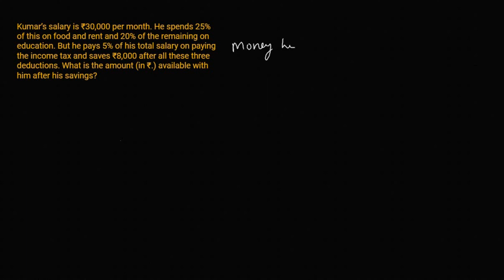Kumar’s salary is ₹30,000 per month. He spends 25% of this on food and rent and 20% of the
Kumar’s salary is ₹30,000 per month. He spends 25% of this on food and rent and 20% of the remaining on education. But he pays 5% of his total salary on paying the income tax and saves ₹8,000 after all these three deductions. What is the amount (in ₹.) available with him after his savings?